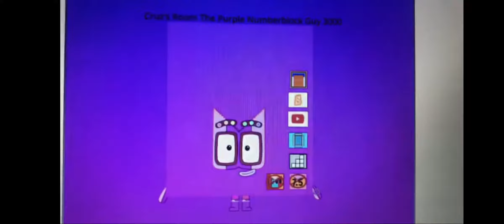numberblock band 391-400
numberblock is 400 yay! you did it right back yogic game. how to build a game with a WES teacher who can play with the Reborn game 🎮 no copyright